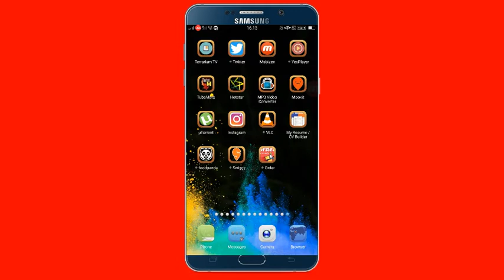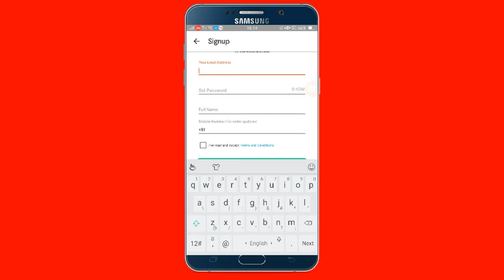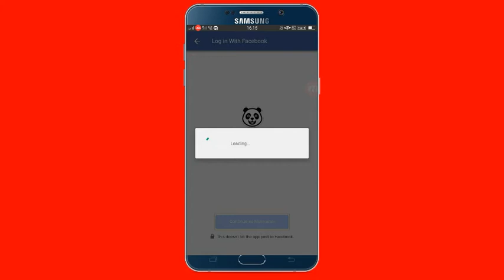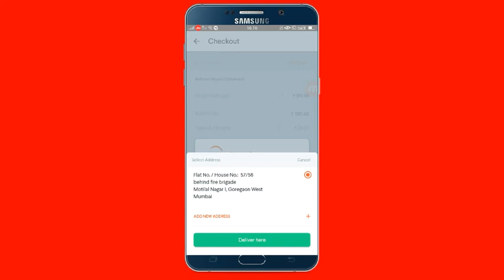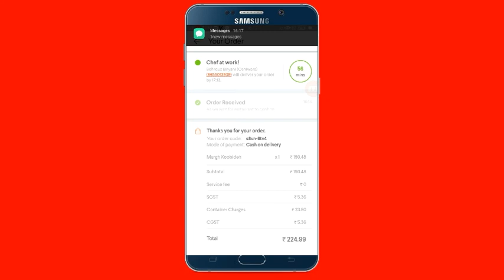Pizza/Food कैसे आर्डर करें?SWIGGY APP Trick To Orderd Food Free 100 % Full Video👌👌 ll Tech Bunch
Hey guys in this video I will show you how to order free food from SWIGGY